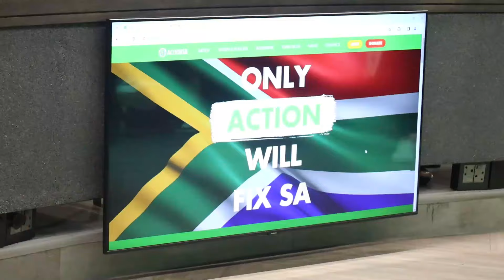ActionSA's Higher Education Offer to Replace the Failed NSFAS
ActionSA President, Herman Mashaba, and Team FixSA Member for Higher Education, Dr. Tutu Faleni, presented ActionSA’s alternative plan to ensure South Africa’s Higher Education Sector reflects the demand for access to quality tertiary education in South Africa.

This follows ActionSA's Student Funding Policy Roundtable which was hosted a day prior in Johannesburg, bringing together student leaders from across South Africa to engage in an in-depth discussion about the broader crisis characterising our higher education system. Importantly, they discussed practical and sustainable solutions to expand access to quality higher education in South Africa.

Critically, our alternative plan will expand on issues related to financial aid, access to affordable student accommodation, tuition costs, and the vital importance of expanding access to institutions of higher learning by investing in building more universities and TVET colleges.